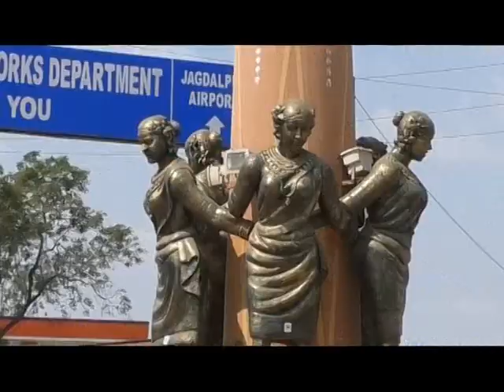BASTAR KI BAAT NEWS 6 MAY 2020